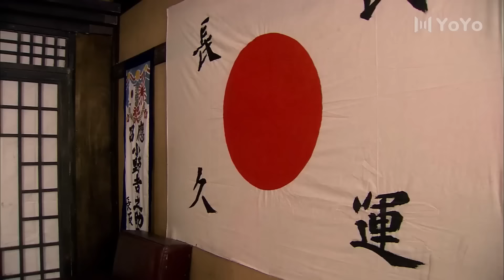抗日紅顏 32 | 主演：佟麗婭、楊爍、許還幻、何賽飛、高露、毛曉彤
➡劇情簡介：該劇講述了民國時期一個傳統刀客大家族眾多女人之間情感的糾葛。其中，何賽飛，佟麗婭和毛曉彤領銜演繹刀客家族中不同性格的女性角色。而楊爍飾演的大當家餘化龍作為餘家刀客家族的頂樑柱更是撐起了石泉寨的一片天。